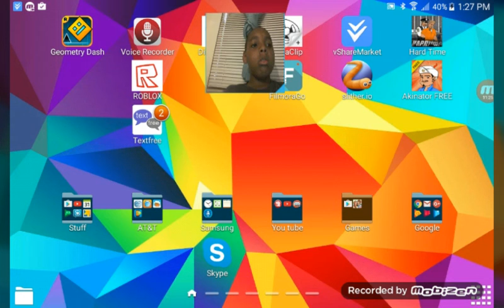Peeing on people: Hard Times Prison Sim